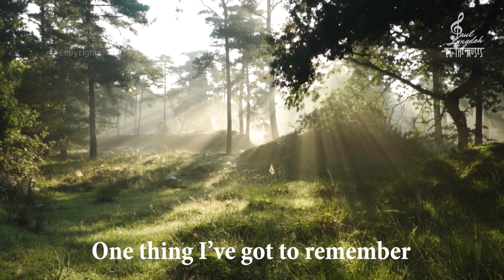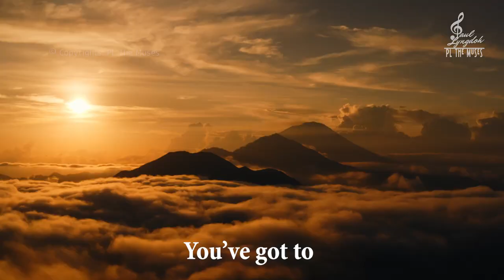December's Sun | The Search | Paul Lyngdoh | PL The Muses | English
As I look out my window, I can see the shadows grow longer
It’s been a mix of joy and sorrow, and all that’s left is - tomorrow
The leaves turn dry, there’s a touch of winter
I’ve cried all there is to cry
Wond’ring if any dreams still linger

Hold on- there’s a whole world beyond the horizon
Hold on – you’ve lived through the whims of seasons
You’ve got to. hang on
 Beyond December’s sun

One more day joins forever
 And another’s left unborn
The grass beneath my feet grows taller,
There are heights I must conquer
The leaves turn green, there’s a hint of summer
I’m here to reclaim my life
One thing I’ve got to remember
 is to –

Beyond December ‘s sun

Credits :

Paul Lyngdoh and John Daniel
Vocals
Paul Lyngdoh
Backup vocals
Paul Lyngdoh & Jeremy Mawlong
Guitars and Bass
Jeremy Mawlong
Keys/organ
Bame Ryntathiang
Drums
Sam Shullai
Audio Recording Studio
Marqbac studio ,Lapalang, Shillong
Video  Making
Amalraj Susairaj